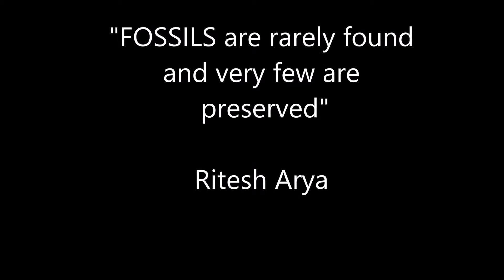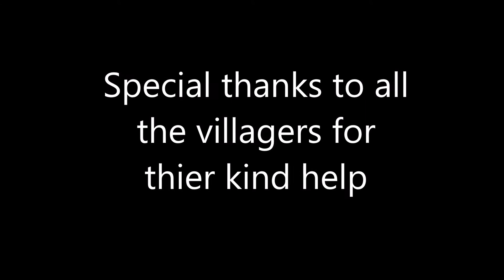50 million fossil tree from Simla Himalayas by Ritesh Arya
1st report of fossil tree from the white sandstone at contact between marine Subathu Formation and red Dagshai Formation - Ritesh Arya
Fossil trees have a great significance in interpreting and understanding  the taphonomic conditions at the time of deposition. In Simla Himalayas the fossil trees have been known from Kasauli Formation and one of the best logs of fossil tree discovered by Ritesh Arya has been preserved in Jagjitnagar in the vicinity of Kasauli town. Last year a log was saved from extinction near  Kumarhati on Barog bypass road when a chance discovery due to cutting of the 4 lane highway led to the exposure of the fossil tree which was saved from extinction. Their occurrence in large numbers indicate for sure that the  angiosperms flourished in the area under global warming conditions and the flooding led to the uprooting of the trees and later deposited them in river channels.
The underlying red Dagshai Formation is considered to be more or less unfossiliferous and represent more drier and cooling continental conditions where paedogenesis is dominant in the lower part and upper part is represented by channel sandstone with equal thickness of clay in upper part.
Lower part of Dagshai Formation is in contact with white sandstone which overlie the green marine Subathu Formation marked by alteration of red and green shales .
All the divisions of the various geological formations were done on very mechanical basis with little of no connection in their environment and everything was pre conditionally believed to be deposited in the sinking foreland basin formed in response to the rising Himalayas and all the sediments were derived from these evolving mountain ranges. But actually this is not the complete truth. The sediments were deposited in the fast sinking basin but the sediments to fill in the sink were not deposited from the rising Himalayas but were deposited from paleo High mountain ranges with their latitudinal position slightly north of equator. So the whole geodynamic of the Himalayan evolution goes for a 6. If the entire so called Tethyan Himalayan ranges were deposited and formed near the equator then  the paleolatitudinal positions and  later thier transportation northwards leading to final culmination of suturing of Indian plate with Chinese plate leading to the evolution of Himalayas.